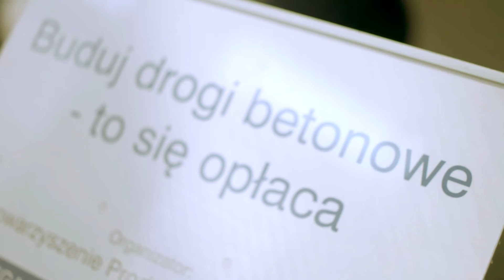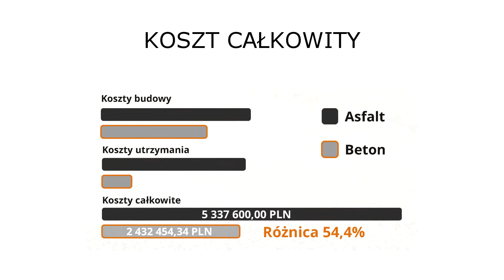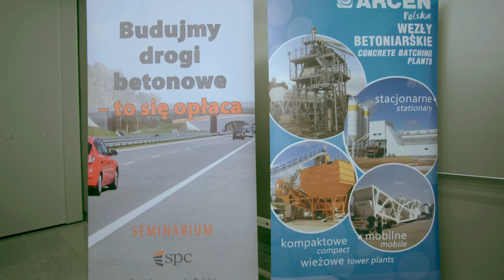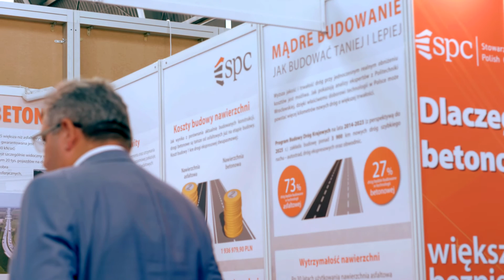Seminarium "Budujmy drogi betonowe - to się opłaca"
Drogi o nawierzchniach betonowych są tańsze w budowie i utrzymaniu. - Zarówno technologia betonowa jak i asfaltowa mają swoje miejsce i obie powinny być stosowane na polskich drogach, a o wyborze rodzaju nawierzchni powinna decydować analiza cyklu życia LCC – powiedział prof. Antoni Szydło z Politechniki Wrocławskiej podczas seminarium „Budujmy drogi betonowe – to się opłaca”, które 1 czerwca 2016 r. odbyło się podczas Międzynarodowych Targów Budownictwa Drogowego „Autostrada – Polska” w Kielcach. W seminarium zorganizowanym przez Stowarzyszenie Producentów Cementu, wzięło udział ponad 250 osób.